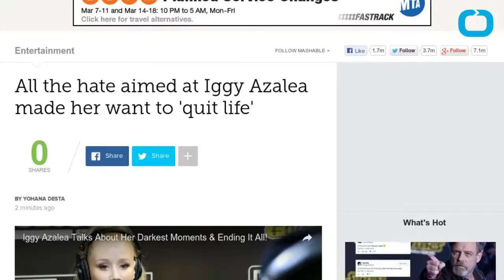Iggy Azalea Admits She Was Suicidal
Iggy Azalea admitted that she considered suicide when life was low and critics were heaping criticism on her over the last couple of years. In a recent interview on a radio show, Azalea said she just wanted to "quit her whole life". She said that people made it seem like her career was over and sometimes when she was driving she thought about just going straight over the cliff. She felt overwhelmed at times with personal stuff which was emotionally draining but she also thought her career was in shambles because critics accused her of appropriating the culture of rap music. Azalea said that her horses were the one bright spot in her life and she continues to enjoy riding them and she is feeling much better now.